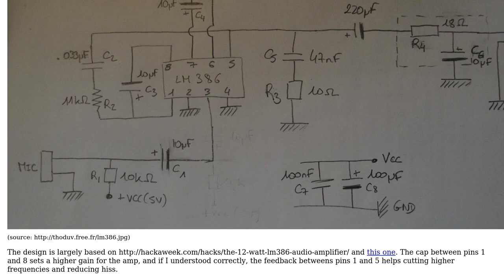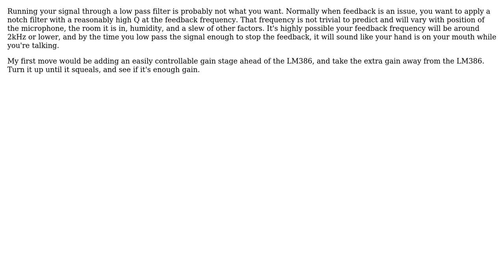Electronics: LM386 and low-pass filter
With thanks & praise to God, and with thanks to the many people who have made this project possible! | Content (except music & images) licensed under CC BY-SA | Music | Images & others | With thanks to user Thoduv user Matt Young and the Stack Exchange Network Trademarks are property of their respective owners. You are responsible for your own actions.